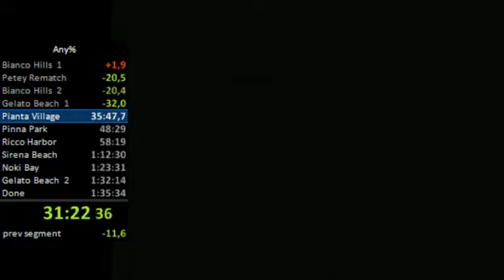Perfect Yoshi Skip